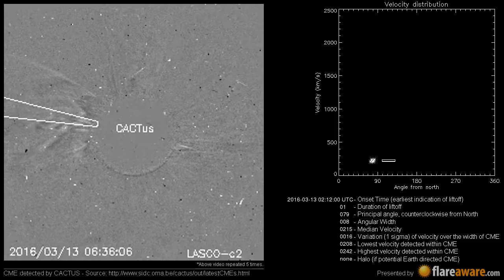A Non Earth directed CME at 2016-03-13 02:12:00 UTC